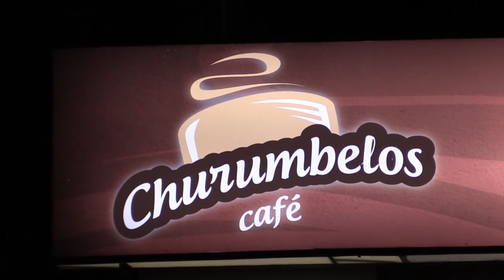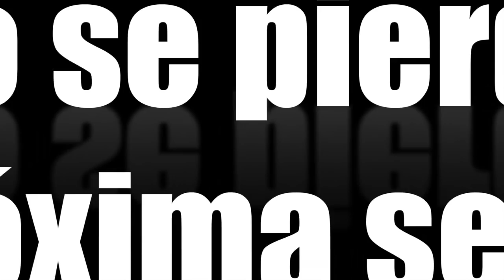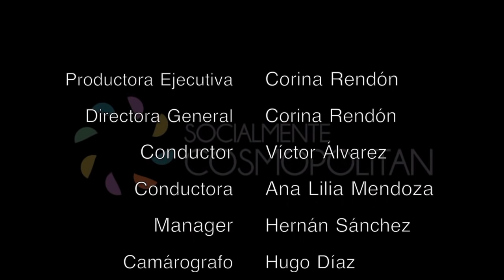ENTREVISTA A LIC. ELPIDIO CONCHA ARELLANO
En este programa se entrevistó al Lic. Elpidio  Concha Arellano, Ex-Diputado Local y Federal, también contamos con la presencia de la empresa Gestión Humana, quienes nos dan los mejores tips para mejorar el ambiente laboral en la las Organizaciones, No se  lo pierdan...